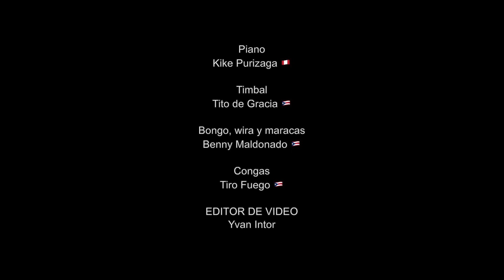QUEDATE EN TU CASA ( VERSION SALSA ) PERÚ - 2020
PRODUCCION AUDIOVISUAL GERSON SALSA
- Productor Luis Chafalote
- Compositor Luis Antonio Zambrano
- Arreglos Karlhos Manuel Chafalote Asca
- Studio Eric Maldonado Paris Records
- Voz Principal Ray Bayona
- Coros Maycol Paz ,Danny Roman,
- Trompetas Luis Chafalote
- Trombones Toninho Boza Rivera
- Saxo Baritono Cesar Luis Palacios Pinillos
- Piano Kike Purizaga
- Bajo Sebastian Natal
- Guitarra Tito Manrique
-Timbales Tito De Gracia
- Congas Javier Tito Alvarez
- Bongo,Wiro Maracas : Benny Maldonado
- Editor Yvan Intor Velasquez